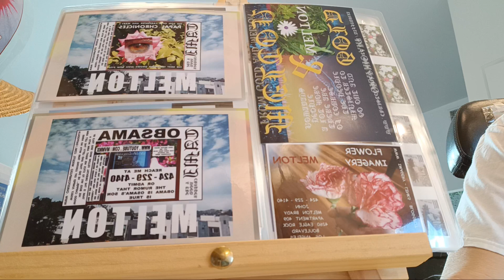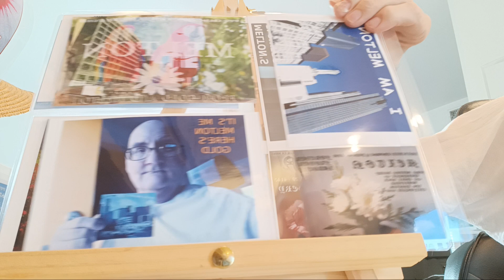November 29, 2023